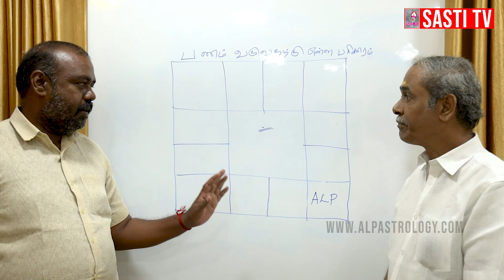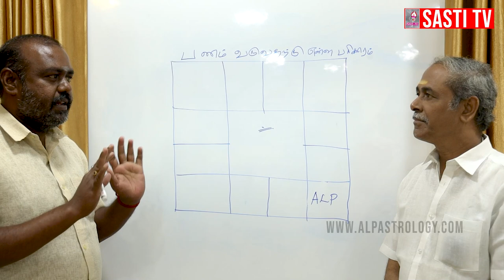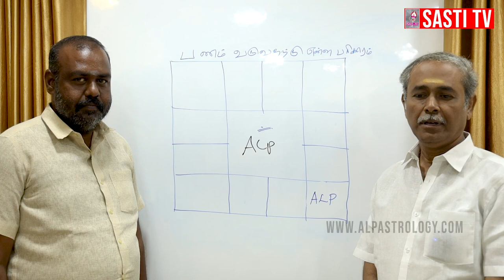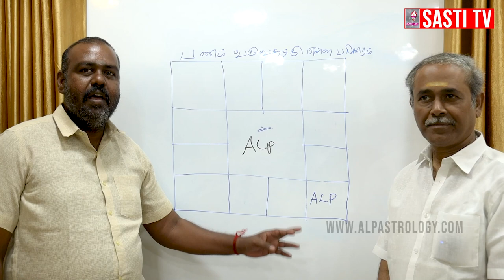பண வருமானம் அதிகரிக்க என்ன பரிகாரம் ! எந்த கோவில் செல்ல வேண்டும் ?